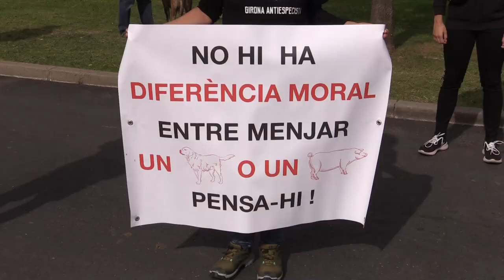Un centenar de persones es manifesten davant de l'escorxador d'Olot per aturar la indústria càrnia